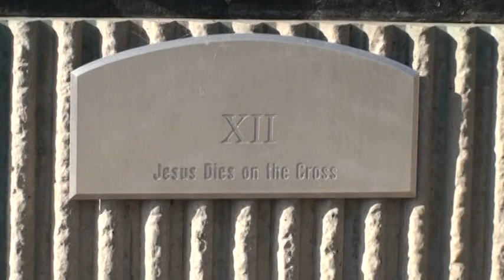MOST AMAZING & DETAILED STATUE OF CHRIST ON THE CROSS EVER!!!